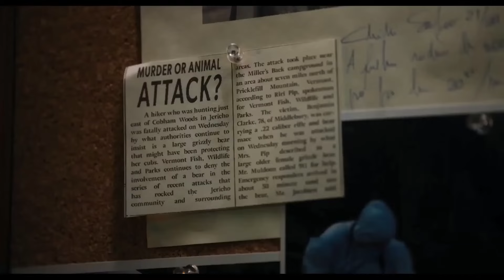Wandinha tocando violoncelo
Me sigam para terem mais conteúdo 😅